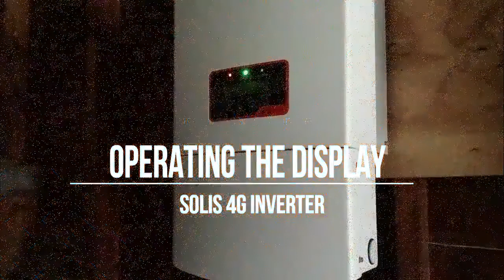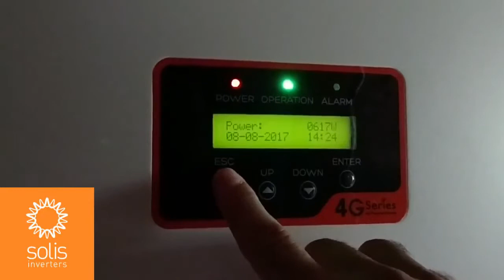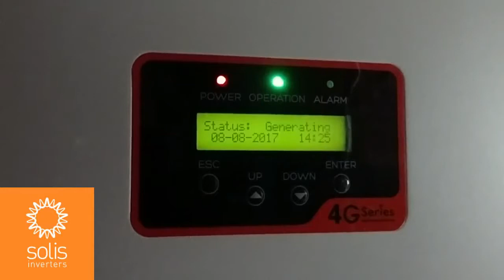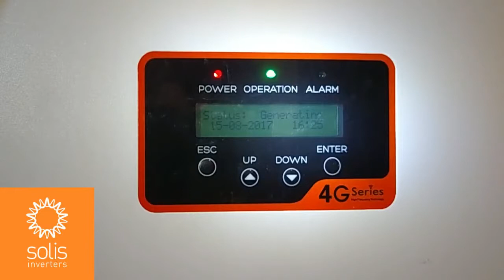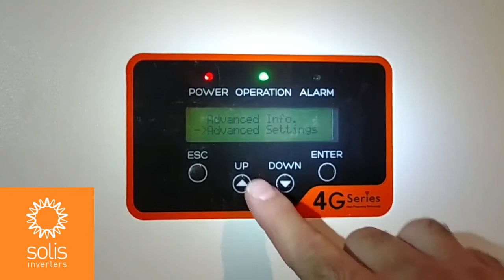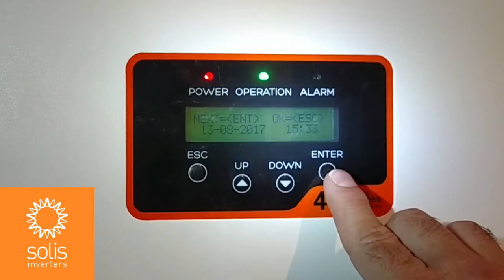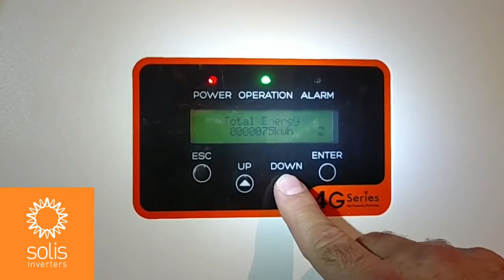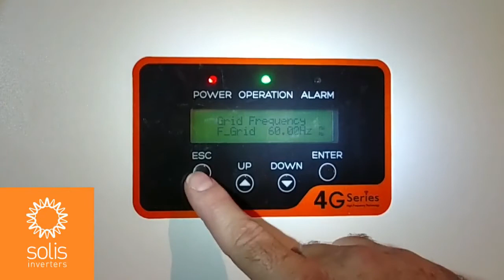Solis Inverter Training Video - Operating the display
🌞 Welcome to 3Buy Solar! 🌞

Hey Solar Enthusiasts! 🚀 Dive into the world of solar energy with us on 3Buy Solar's YouTube Channel. Whether you're a solar newbie or a seasoned professional, our channel is your one-stop resource for all things solar! From in-depth product reviews to step-by-step installation guides, we’ve got you covered. Today, we're thrilled to present our latest video on the Solis Inverter: Operating the Display.

In this comprehensive training video, we'll walk you through the ins and outs of the Solis Inverter display. Understand its features, learn how to navigate the menu, and get the most out of your solar system. Perfect for installers, homeowners, and anyone interested in maximizing their solar energy efficiency.

What You'll Learn:

🛠️ Operating the Display: Step-by-step instructions on how to operate the Solis Inverter display.
⚙️ Menu Navigation: Detailed walkthrough of the menu options and settings.
📊 Monitoring Performance: Tips on how to monitor your solar system's performance.
🔧 Troubleshooting: Common issues and how to resolve them quickly.

Why Choose Solis Inverters?

Solis Inverters are known for their reliability, efficiency, and user-friendly interface. They are an excellent choice for both residential and commercial solar installations. By understanding how to operate the display, you can ensure your system runs smoothly and efficiently.

Join the Solar Community

More from 3Buy Solar

🌞 Solar Panel Installation Guide
🌞 Solar System Maintenance Tips
🌞 Understanding Solar Inverters

Support & Contact

We're here to help you make the most of your solar investment.

Thank you for being a part of the solar revolution with 3Buy Solar. Together, we can create a brighter, cleaner future! 🌍✨

🌞 Let's power the world with solar! 🌞

3Buy Solar
Empowering a Greener Tomorrow